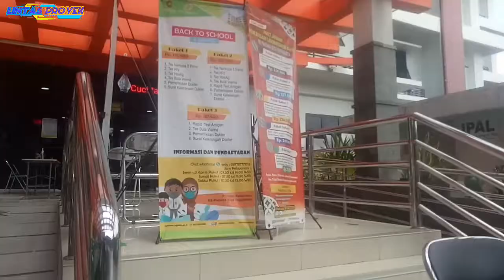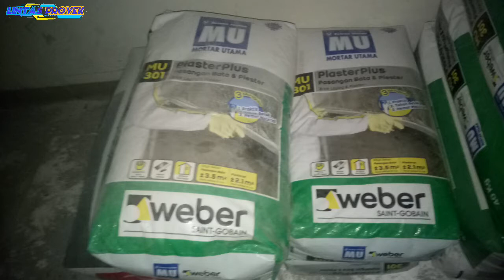Fahami dulu sebelum plester dinding hebel || bata ringan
Oke jumpa lagi di channel lintas proyek, Kali ini saya mau berbagi sedikit .mengenai dinding hebel sebelum di plester

Mohon dukung chanel  ini dengan cara:
Coment.